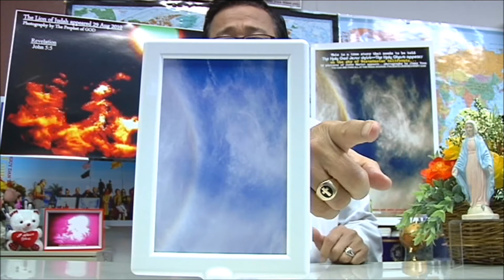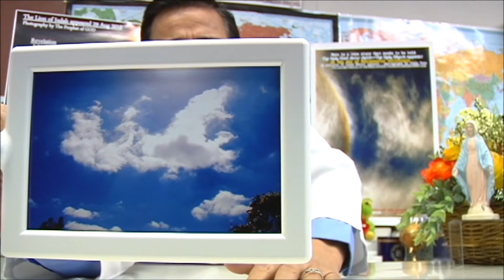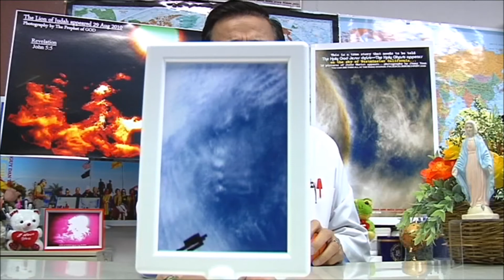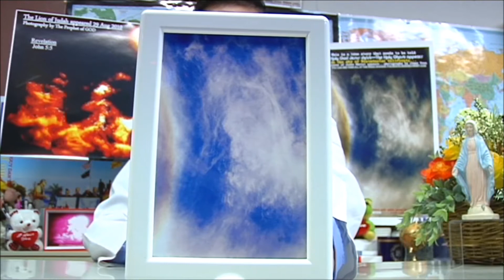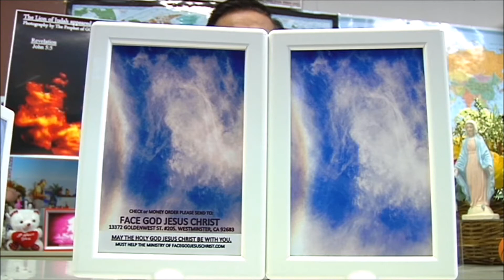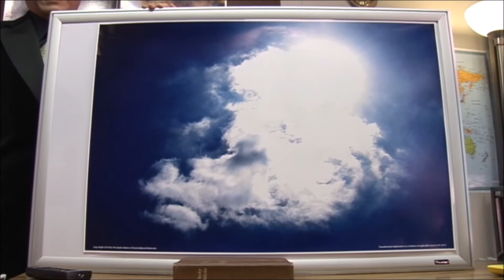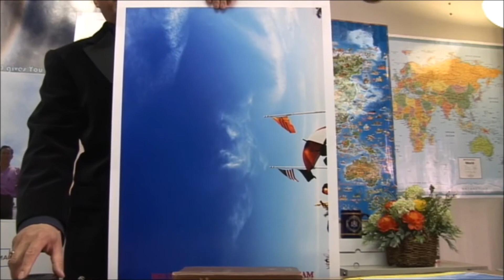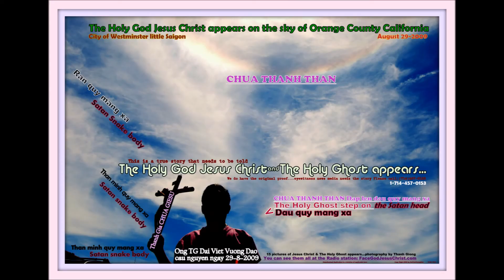DONALD TRUMP FACING BEST WARNING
S.O.S.